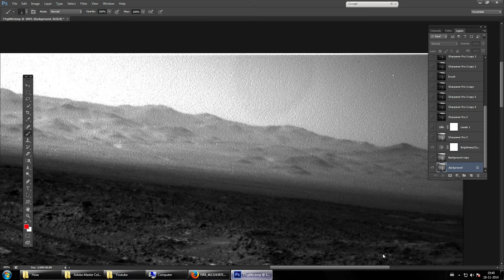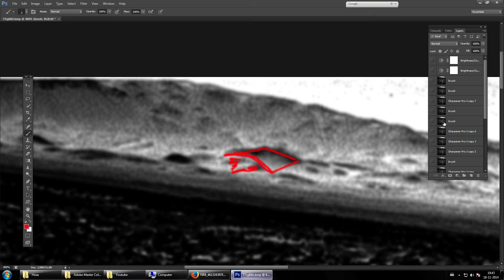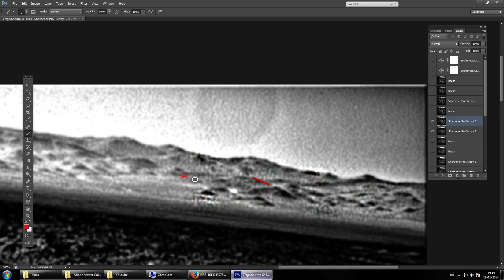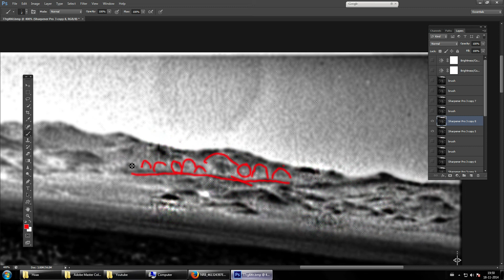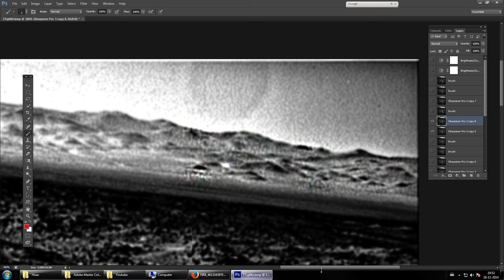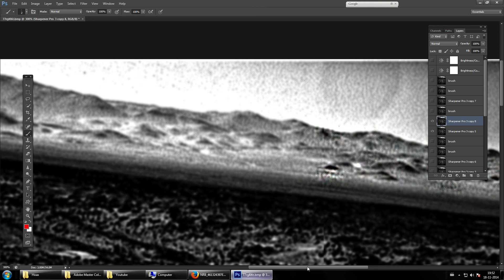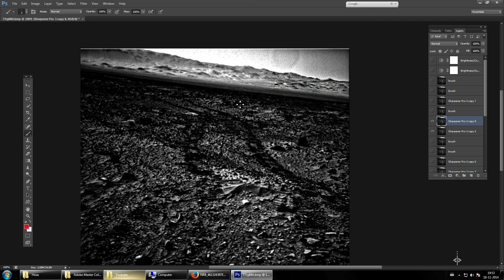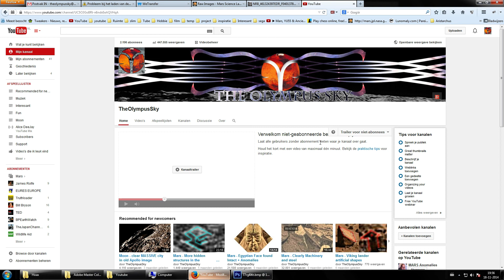Mars - Hidden city foundation, Pyramid and more Anomalies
I Do reply to questions, need tips? just ask!.

Follow me on Google+ while you are there to stay up to day and see more images.